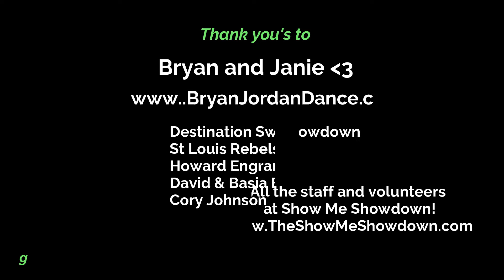WCS Workshop Bryan & Janie - SMS 2024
West Coast Swing dance pro's Bryan Jordan and Janie DeRoche taught this workshop for Show Me Showndown 2024 in St Louis Missouri. Focus was on technique and two-beat increments, varying/substituting triple steps with body isolations - such a good class and great teachers!